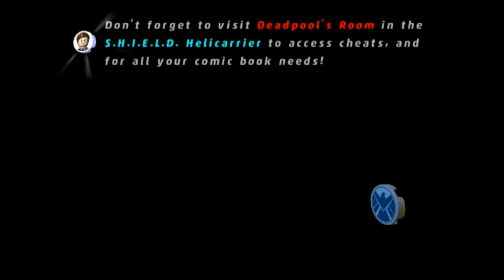The Good, the Bad and the Hungry FREE PLAY (LEGO Marvel Super Heroes free play part 15)